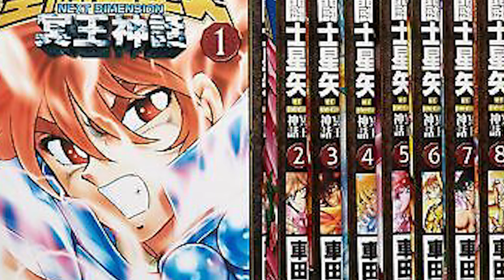DETRÁS DE OBERTURA DEL CIELO